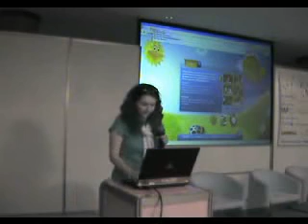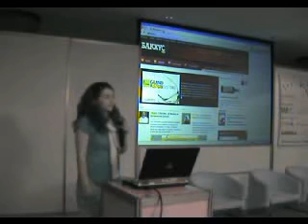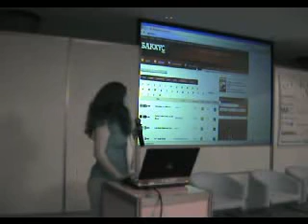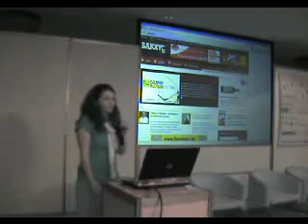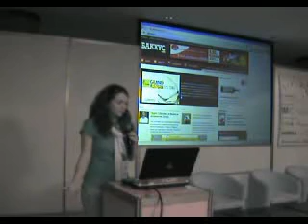Bacchus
International Web Festival Albena 2008 Nominees Presentation